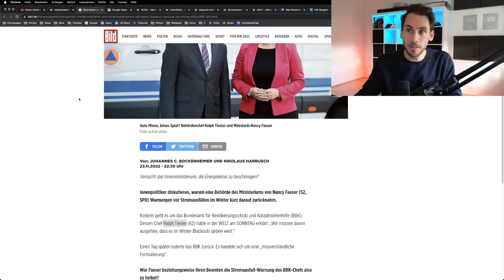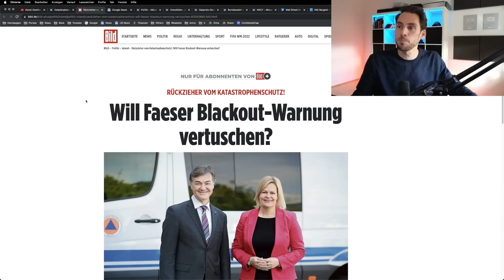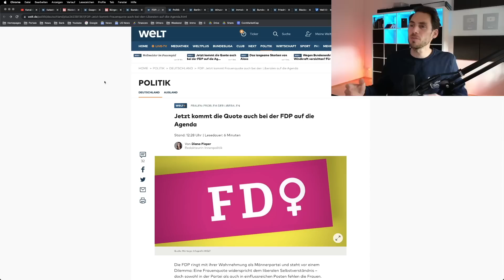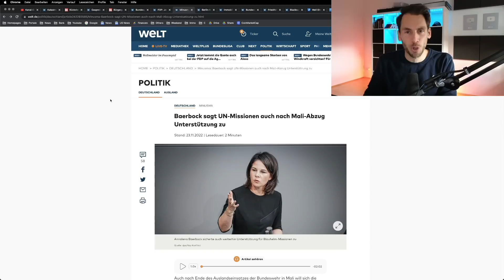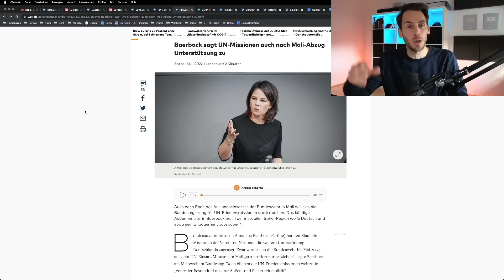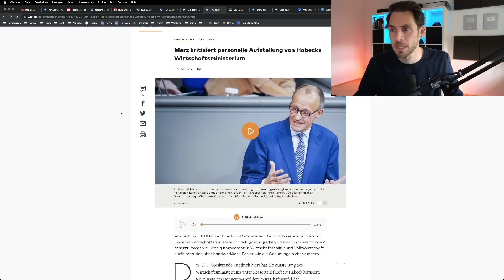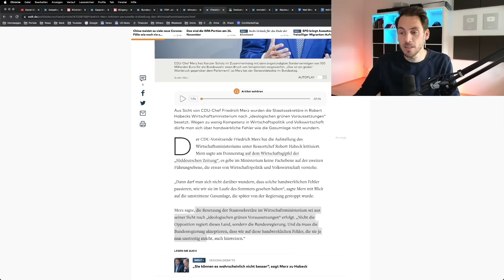Unfassbar: BAERBOCK schlägt VÖLLIG über die STRÄNGE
0:00 Intro

0:15 Will Faeser Blackout-Warnung vertuschen?

3:11 Steinmeier verkündet Frauenquote für Verdienstorden

4:12 Frauenquote bei FDP

6:32 Baerbock verschenkt wieder unser Geld

8:19 Merz kritisiert personelle Aufstellung von Wirtschaftsministerium

10:28 Ende